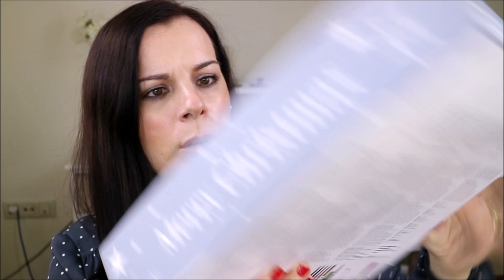Calendario de Adviento 2020 BELL HYPOALLERGENIC 2020